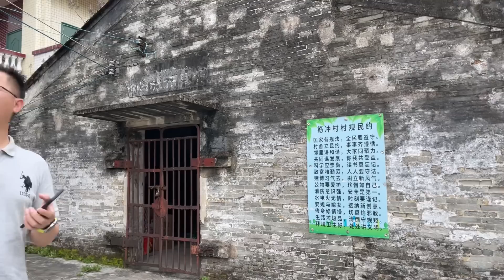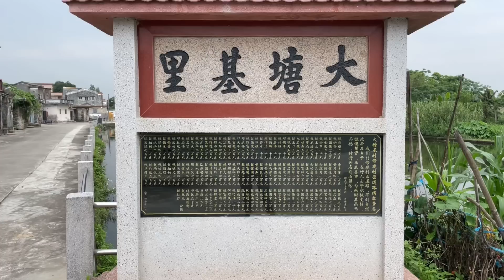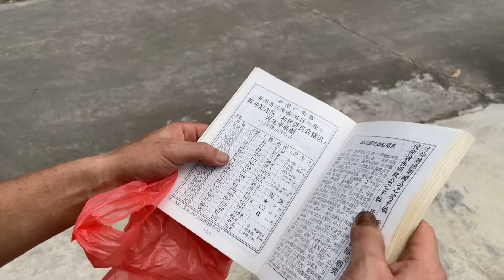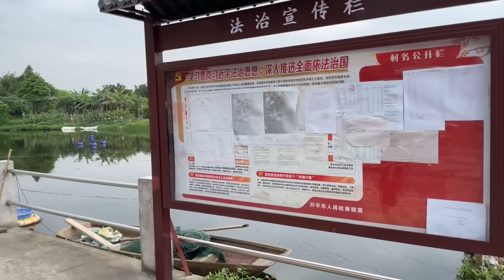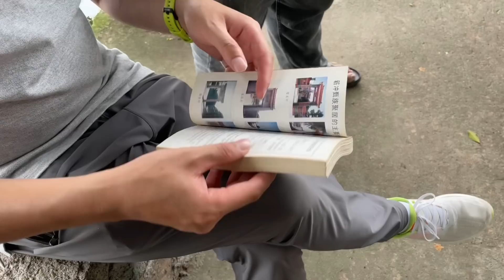台山百曉：今次來到開平市簕冲鄉大塘基里，幫助一位馬來西亞的鄉里尋找他們嘎親人，歲月悠悠，歷史變遷，我們一起去尋找一下他們嘎家人！abc